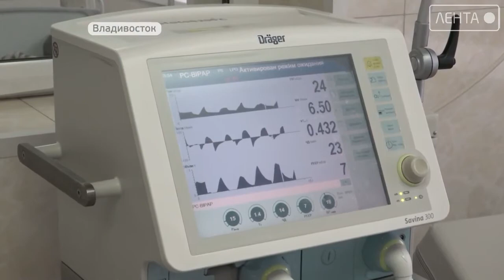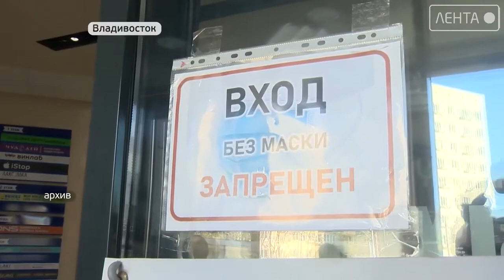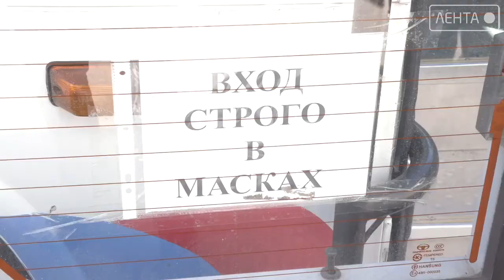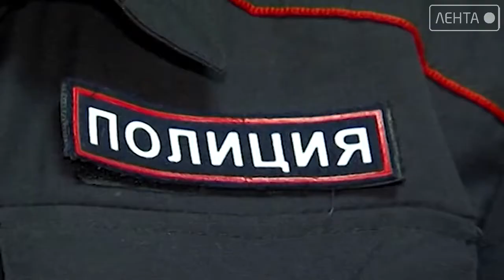Официально от 10.11.2020